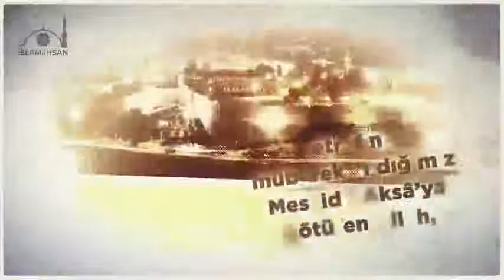Etrafı Mübarek Kılınan Mescid i Aksa